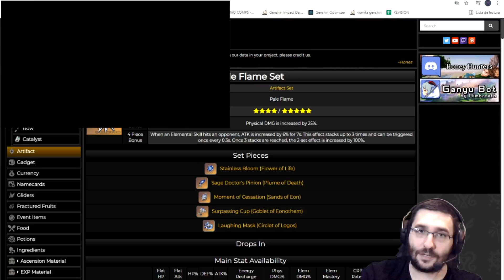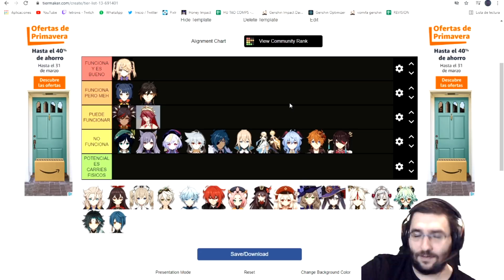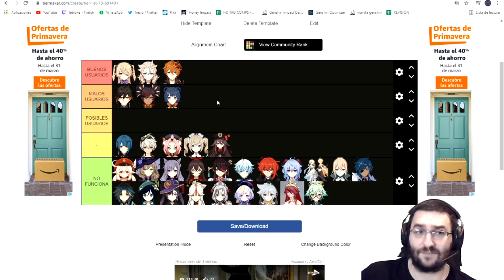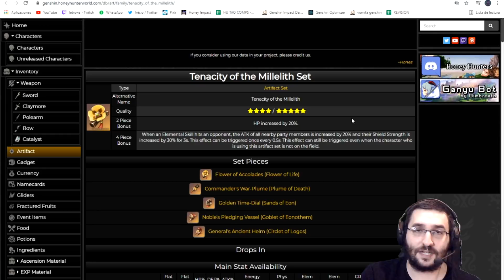ARTEFACTOS 1.5 - ¿MERECEN LA PENA? ANÁLISIS Y OPINIÓN | Genshin Impact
Vamos a hablar de los dos nuevos sets de artefactos que saldrán en la versión 1.5 del juego. Espero que el vídeo dure xD